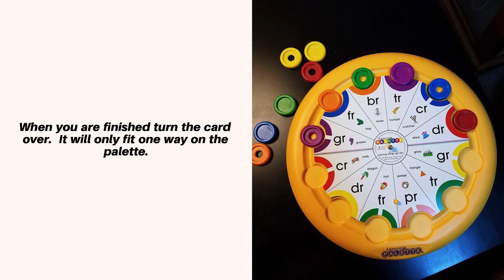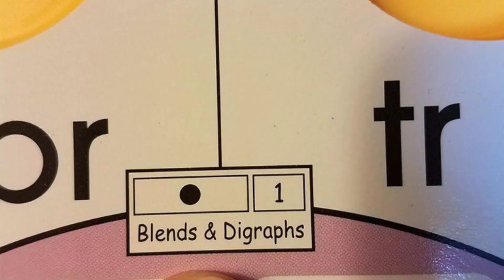Learning Palette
Learning Palette Features:
• Easy and Fun to use for home or school
• Classroom tested
• Works with all curriculum
• Allows students to work at their own pace
• Unique Self-correction